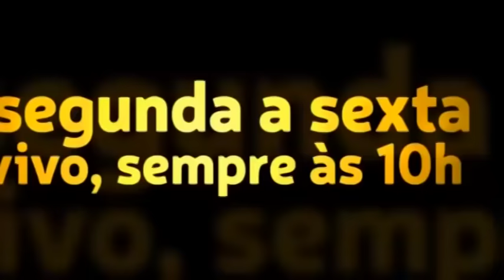Medo, lei, fiscalização, não matam as paixões carnais. Pode aumentar! Só conversão muda tudo!